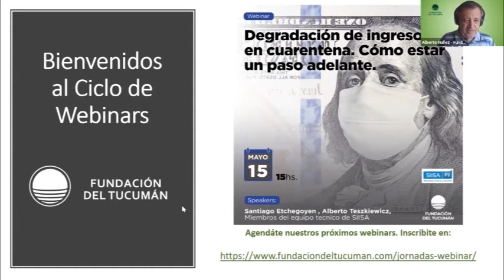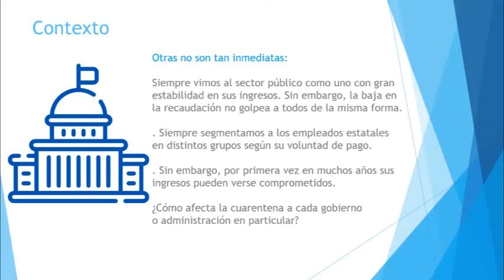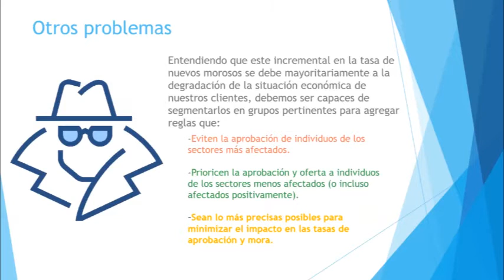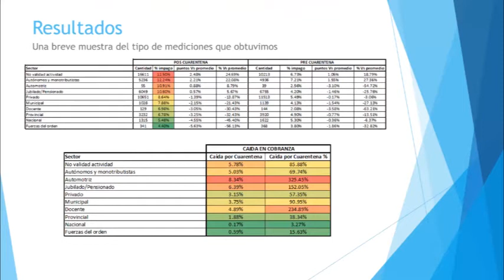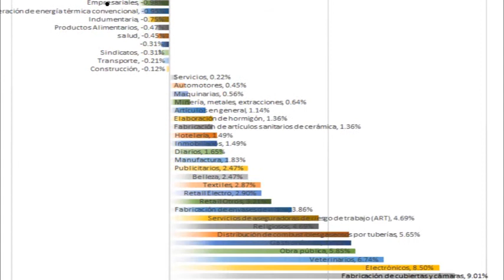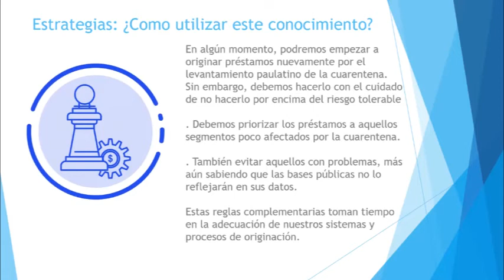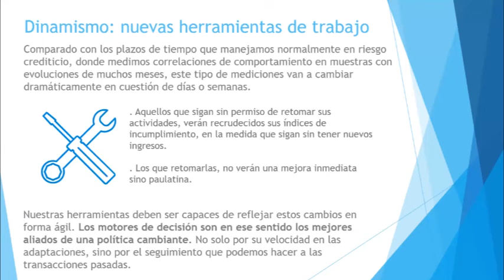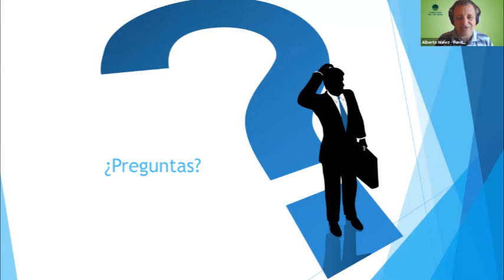Degradación de ingresos en cuarentena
Webinar SIISA